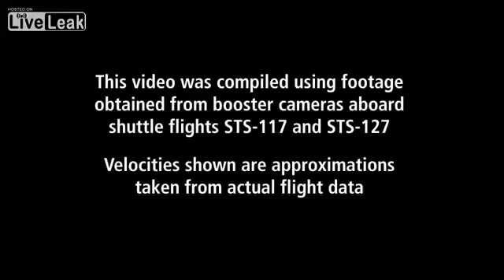Camera on Space Shuttle's booster